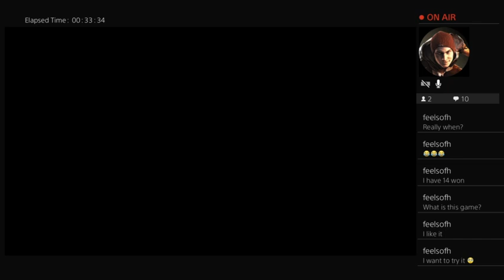Cult of the lamb p6 this game his addictive 16 8 2022